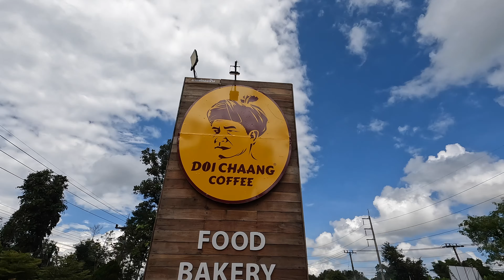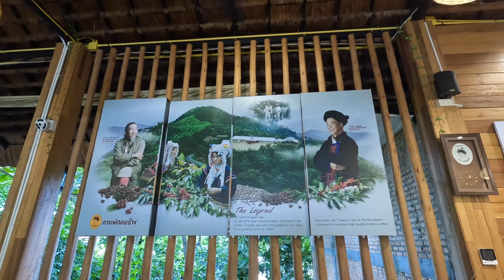Doi Chang Cafe Mae Sarouy Chiang Rai, Thailand ร้านกาแฟดอยช้าง เชียงราย - Thailand Travel Channel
Doi Chang is a world famous Thai Cafe Franchise, well known for high quality arabica coffee grown in the highlands of Chiang Rai at Doi Chang. Plenty of goodies and bakery to fuel your road trip if you are traveling.